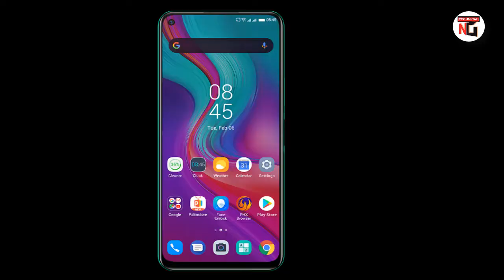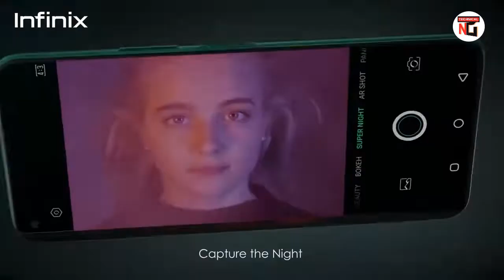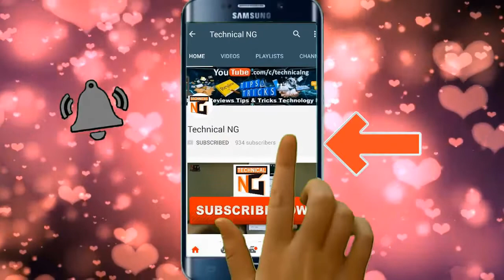Infinix Note 7 launched in India, Infinix Note 7 full specification, Helio G70, Punch Hole Camera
Infinix Note 7 launched in India, Infinix Note 7 full specification, Helio G70, Punch Hole Camera | Technical NG

HP 15 Core i5 7th Gen - (8 GB/1 TB HDD/Windows 10, 2GB Graphics)